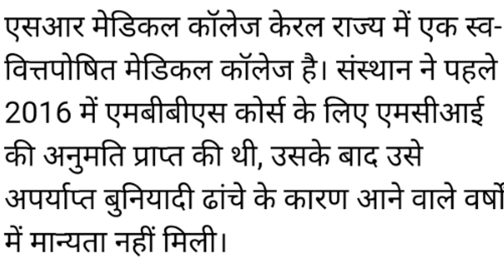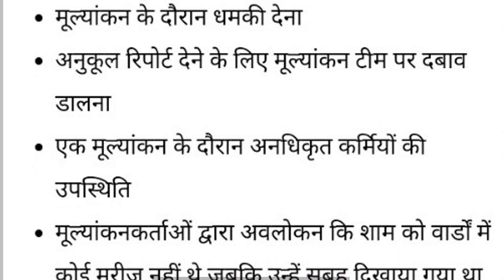NEET 2020 Bad News By Health Minister For All The Neet Aspirants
neet 2020
neet
neet exam
how to prepare for neet 2020
neet tips
neet 2019
nta neet 2020 form
neet 2020 atp star